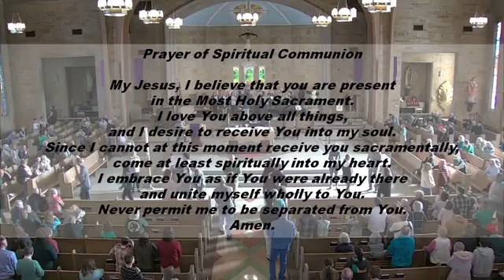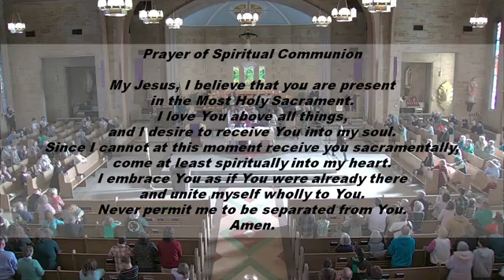Mass for the Fifth Sunday of Lent - March 17, 2024